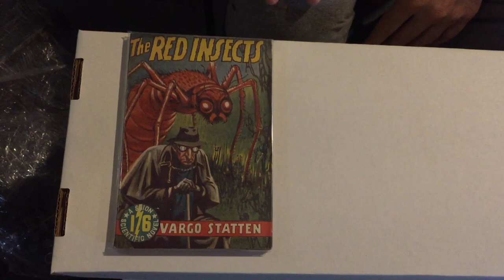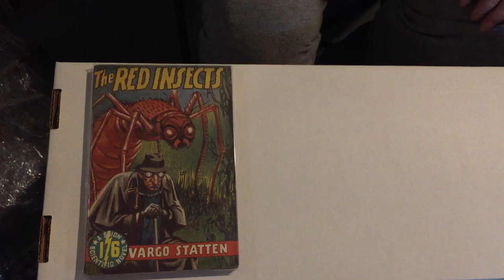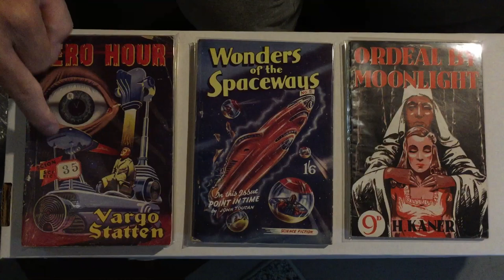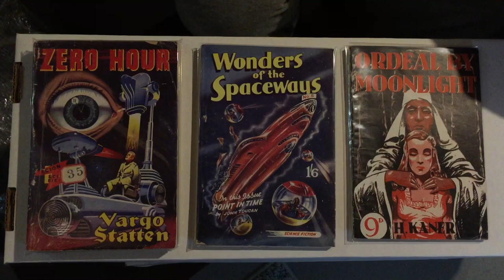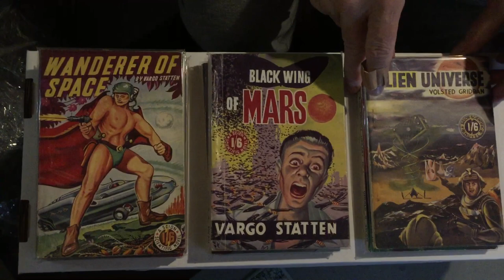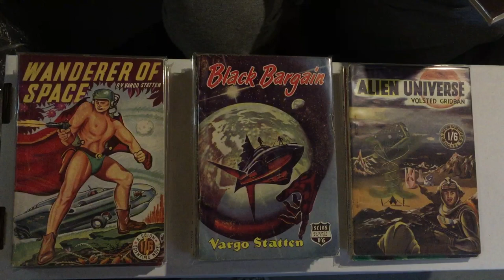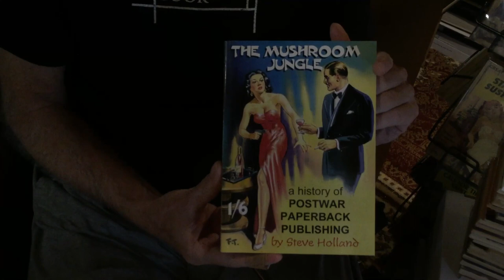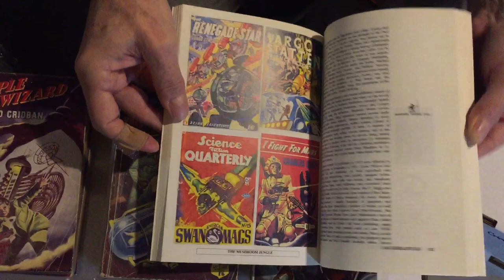Vintage British Science Fiction Digests of the 1950’s Mushroom Publishers Episode#63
Gary Lovisi and Paperback Parade continues his look at the Mushroom Publishers of the 1950’s. This episode features Vintage British Science Fiction Digests paperbacks. For more information you can visit Gary on Facebook or on our